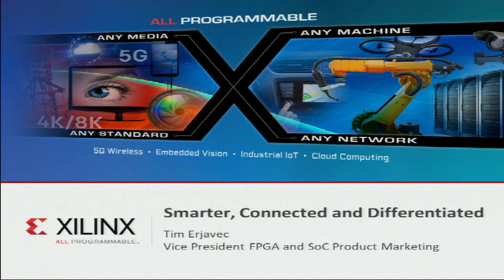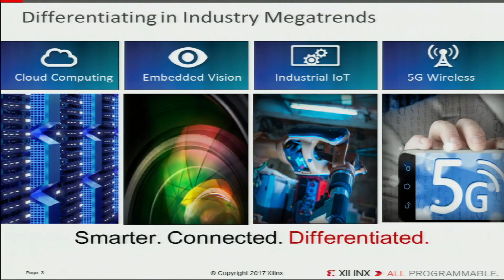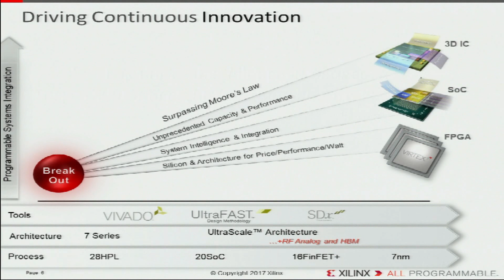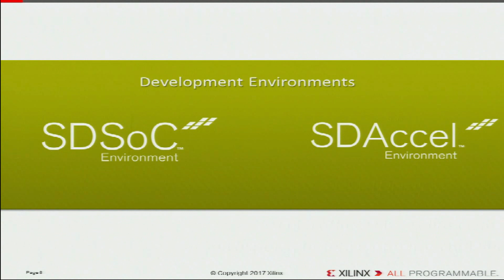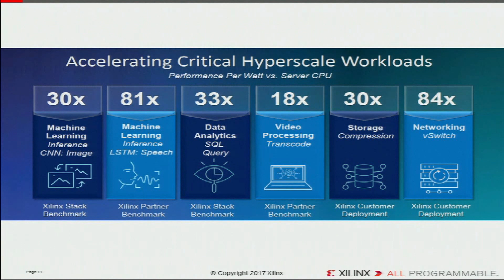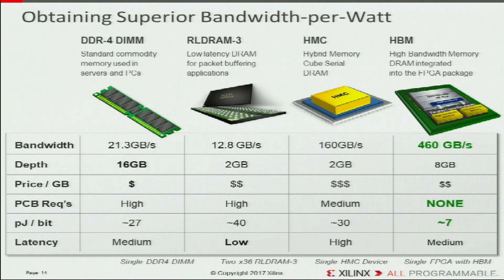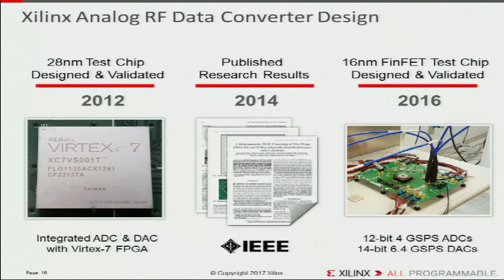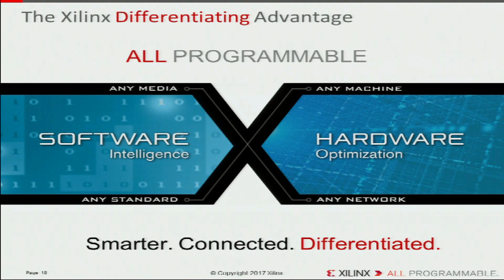19. Keynote by Tim Erjavec – VP Products, Xilinx